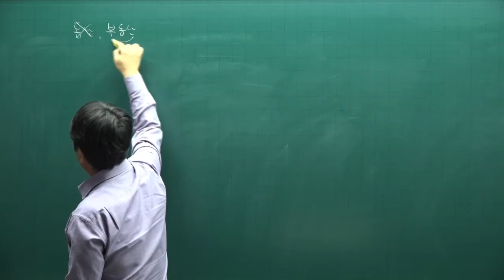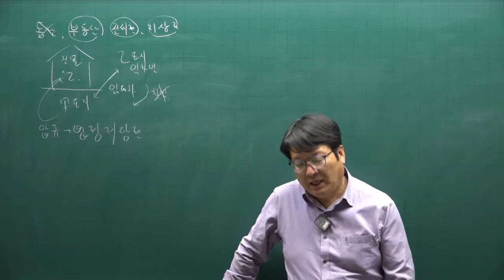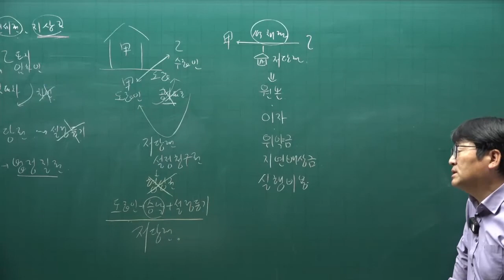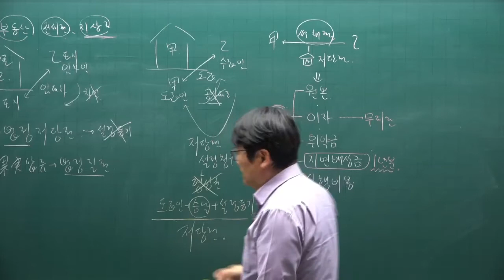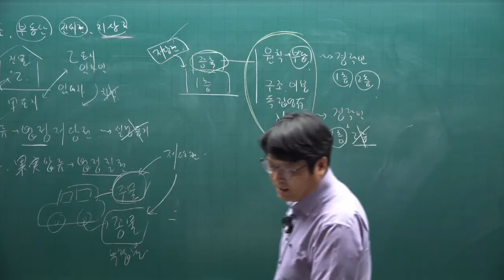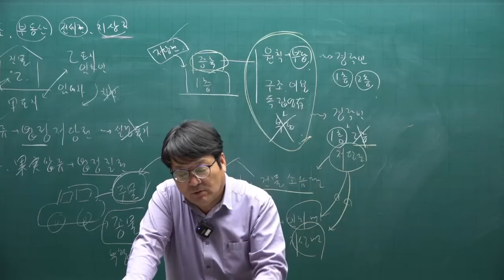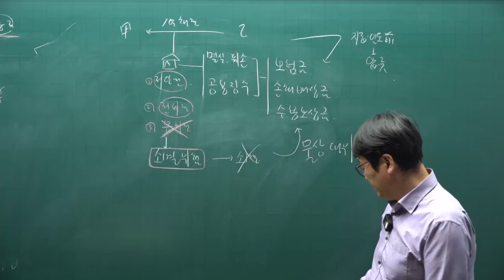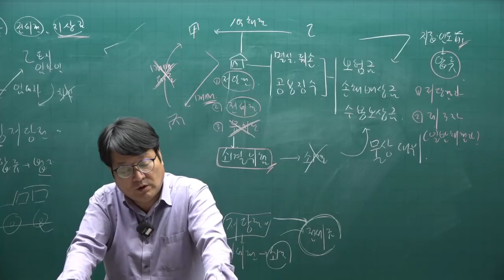[공전무] 2022년 공인중개사 민법 이론완성 55강